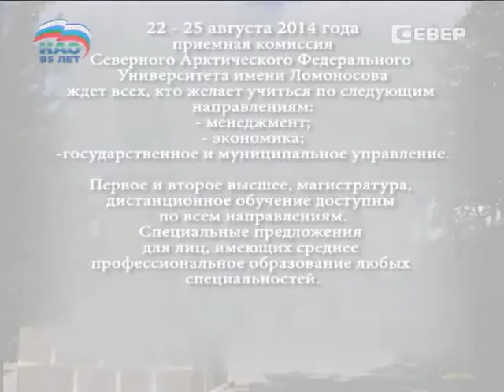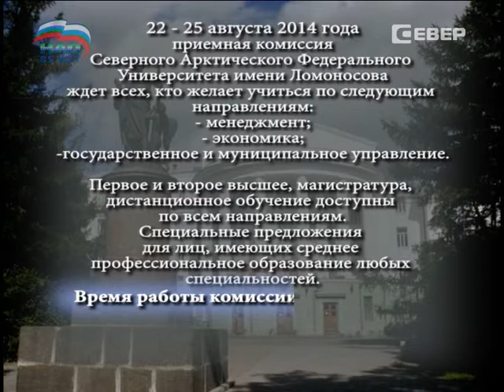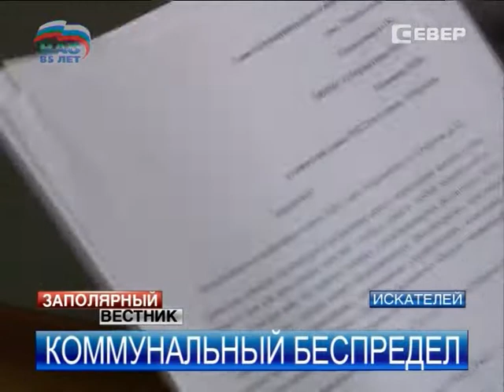Заполярный вестник от 21.08.2014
В этом выпуске:

Сенатор Валерий Рязанский встретился в Нарьян-Маре с вынужденными переселенцами из Украины и оценил ход строительства микрорайона на Авиаторов.

Кто может получить участок под индивидуальное строительство и промышленное использование? Жители НАО получили разъяснения.

Из ЕГЭ по русскому языку уберут часть А — задания с выбором ответа.